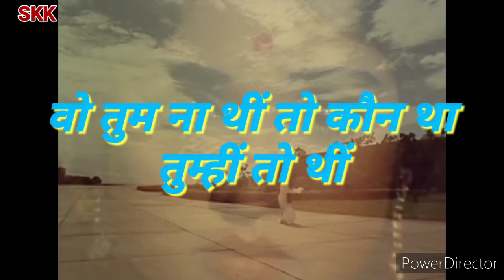Dost Dost Na Raha Pyar Pyar Na Taha | जिंदगी हमें तेरा ऐतबार न रहा | Mukesh | Sangam | Raj Kapoor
Movie- Sangam
Raj Kapoor, Rajendra Kumar, Vaijayanti Mala

Singer - Mukesh

Editing - Sandeep Kumar